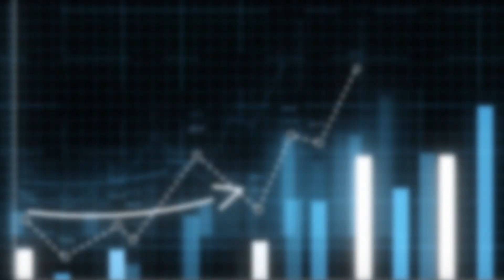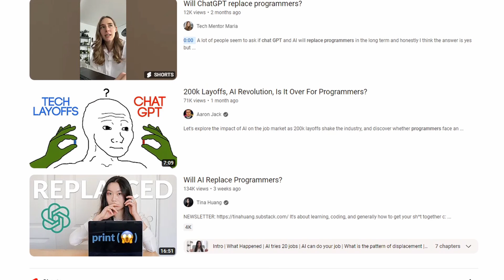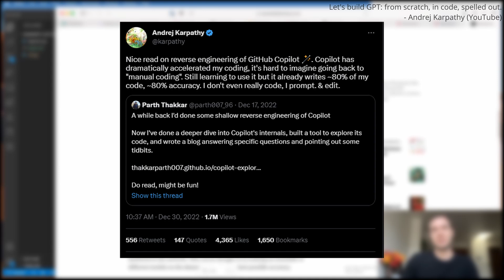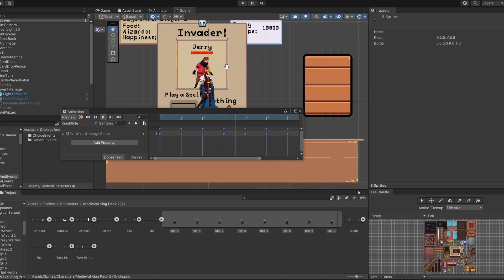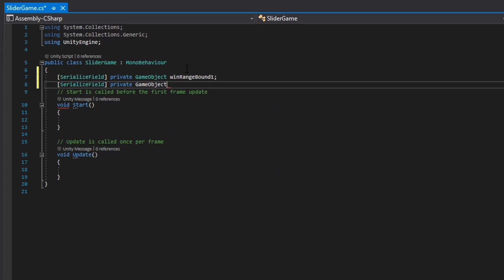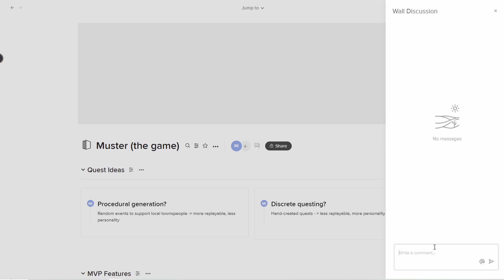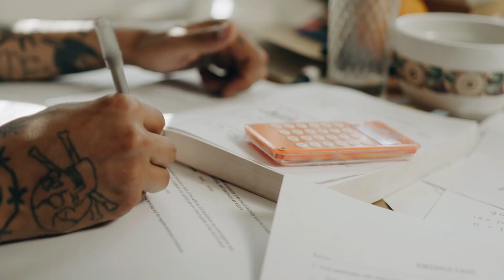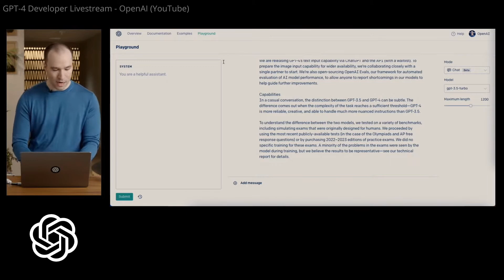Is it Still Worth it to Study Computer Science?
to start organizing your projects today!

Chapters :
00:00 - intro
00:24 - what is chatGPT?
02:26 - the transistion of software engineers
03:48 - how AI affects game development
05:44 - new roles
07:14 - is it still worth it to study computer science?
08:15 - outro

In recent times, there has been a lot of chatter about large language models like chatGPT, Google's competitor Bard, and more recently GTP-4, and their implications for the future of work. As a software engineer myself, I've been asked whether chatGPT or other advanced AI models will eventually replace developers, and whether it's still worth studying computer science.

ChatGPT is a large language AI model from OpenAI. It can seemingly respond to any given prompt with astounding realism, although not always factually correct. You can even ask chatGPT to write a 4 paragraph essay about the French Revolution or write code based on your own parameters. In a recent video, I even integrated chatGPT-generated dialogue into my indie game.

ChatGPT quickly became a sensation, attracting about 1 million users in just a week after its launch, and it's expected to pass 1 billion users by the end of 2023. However, many are worried that models like chatGPT and GTP-4 will start to replace many white-collar workers, including software engineers and developers.

So, will chatGPT replace developers? The short answer is no. Instead, these tools will augment developers' abilities and potentially reduce the need for as many software engineers. We're not yet at the point where all software engineers can be replaced by someone typing in prompts to chatGPT.

As Andrej Karpathy, one of the key engineers who worked on Tesla's Autopilot, noted, Github Copilot is currently writing about 80% of the code he is developing. This is likely to transition the responsibilities and create new roles. Automation often leads to some roles being replaced, but new roles are also defined in relation to that automation. For example, the rise of big data led to the explosion of data science and data engineer roles.

Similarly, software engineers might transition to more of a software architect type role, where they focus less on the how and more on the what. Tools like chatGPT, Github Copilot, and other models could handle the actual writing of basic code, while the software architects define the problem that needs to be solved. Machines have written their own code before, and auto-generated code can be seen everywhere, particularly in website builder sites.

However, there are different levels of complexity when it comes to development. While a large language model can probably write internal web apps or APIs that are somewhat routine, cutting-edge research or algorithm development will still be left to human software engineers.

In the case of game development, a sufficiently complex large language model like chatGPT could reduce the number of game developers needed. However, designing a compelling and fun game requires creativity and subjectivity that chatGPT might struggle with. For implementation, like adding physics or procedural generation, chatGPT would be fairly capable, especially as it develops.

Channel produced by Rainy Sunday LLC.